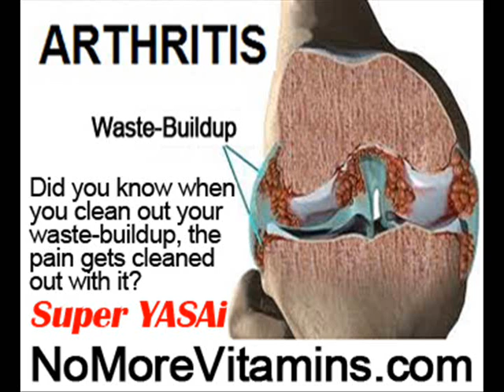Finger Joints Swelling And Pain by NoMoreVitamins com